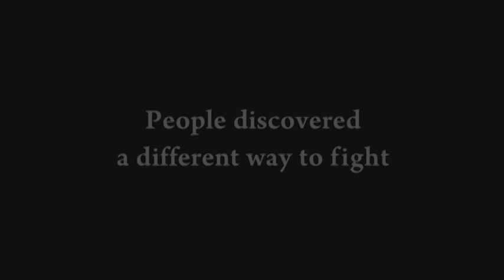A Force More Powerful trailer - English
The full film, in English as well as numerous translated versions, can be watched on website of the International Center on Nonviolent Conflict (ICNC)

Episode 1:
USA

Episode 2:
Denmark
In April, 1940, German Deutsch military forces invaded Denmark. Danish leaders adopted a strategy of “resistance disguised as collaboration”—undermining German Deutsch objectives by negotiating, delaying, and obstructing Nazi demands. Underground resistance organized sabotage and strikes, and rescued all but a handful of Denmark’s seven thousand Jews.

Chile
In 1983, Chilean workers initiated a wave of nonviolent protests against the military dictatorship of General Augusto Pinochet. Severe repression failed to stop the protests, and violent opposition failed to dislodge the dictatorship—until the democratic opposition organized to defeat Pinochet in a 1988 referendum.